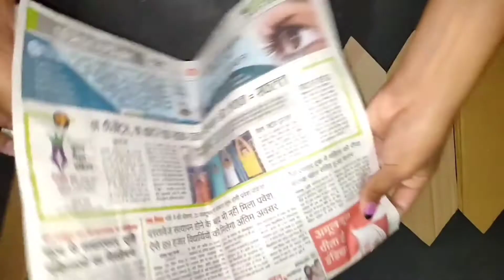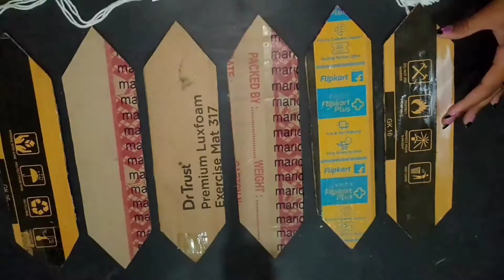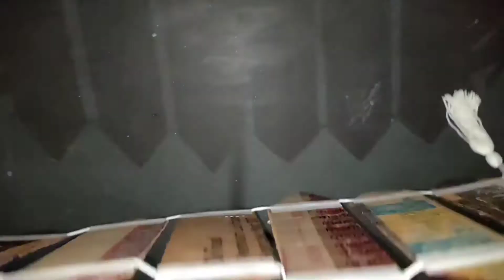Diy quotes Wall hanging//cardboard craft idea/Diy wall hanging/Handmade wall hanging/Home decor idea